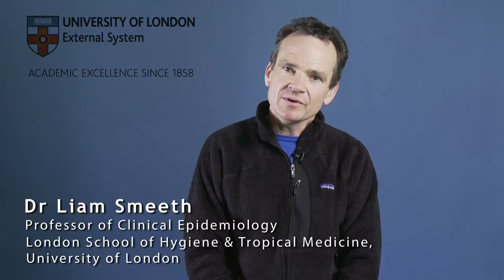Inspiration Session: MSc Epidemiology - Non-communicable diseases in low income settings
Dr Smeeth from the London School of Hygiene and Tropical Medicine provides us with an inspiration session for the Epidemiology MSc. He looks at non-communicable diseases in low income settings.

To find out about our range of Health postgraduate courses